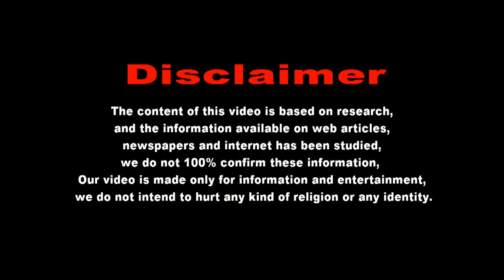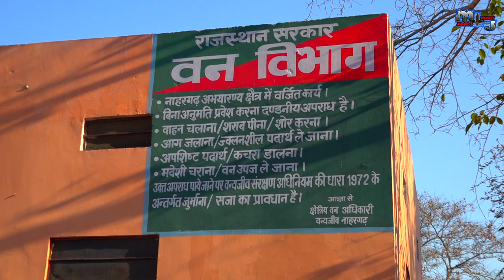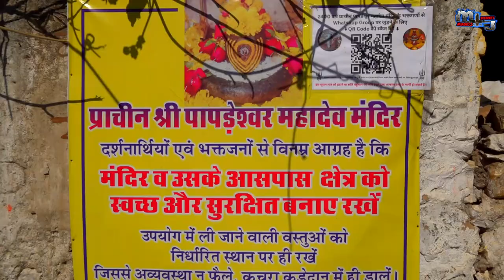Papadeswar mahadev mandir vidhyadharnager jaipur